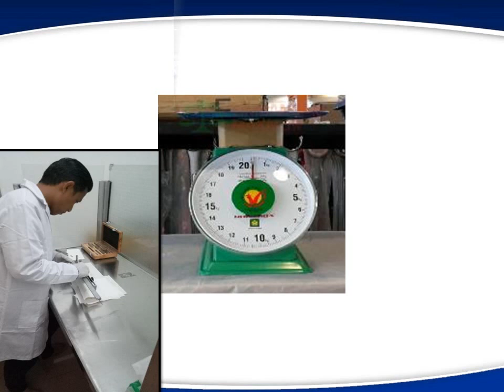Kalibrasi Timbangan Manual, Caliper & Meteran Pita PT.Trimulia Ciptamandiri - BMD Laboratory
Kalibrasi Timbangan Manual Caliper & Meteran Pita PT.Trimulia Ciptamandiri, oLeh BMD Laboratory, Jasa kalibrasi berpengalaman, murah, cepat dan tepat, Untuk alat ukur dalam berbagai aplikasi industri dan penggunaan. Jasa kalibrasi meliputi: kalibrasi massa, alat uji kimia, dimensi, waktu, kelistrikan, gaya, volumetrik, suhu dan masih banyak lagi lainya..
Untuk informasi pendaftaran Hub: , 7563091 Mobile: (Calibration Division) 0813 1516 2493 (Proficiency Test Division) atau kunjungi dan

Terima Kasih.